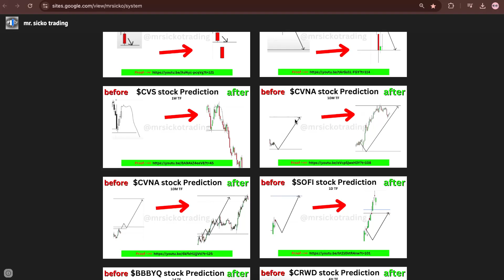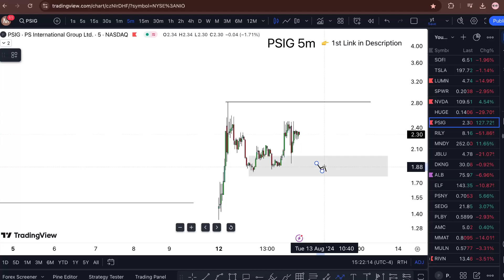PSIG Stock (PS International Group stock) PSIG STOCK PREDICTION PSIG STOCK analysis PSIG stock news